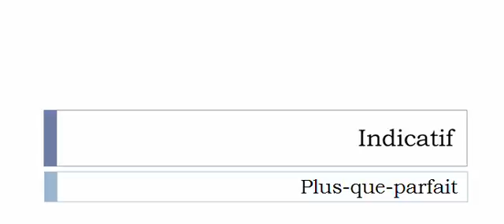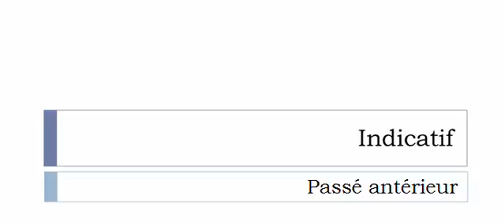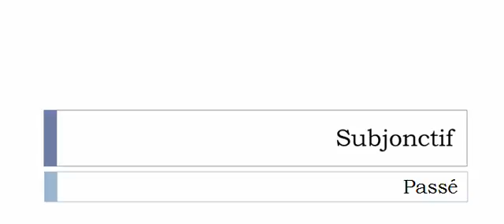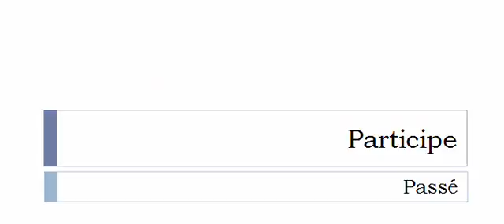フランス語を学ぶ = 共役 = Marxiser